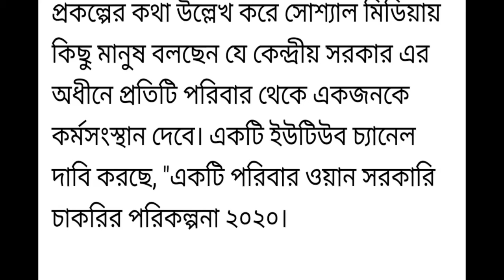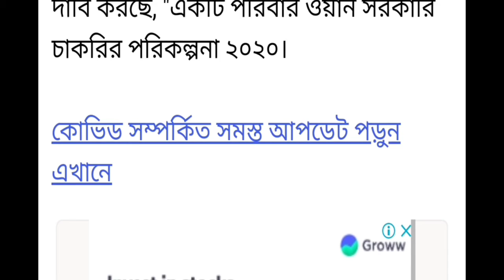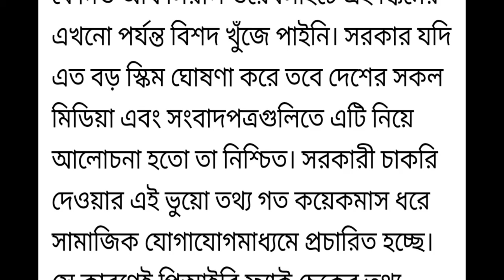কেন্দ্রীয় সরকার কি প্রতিটি পরিবারের একজন সদস্য কে চাকরি দিচ্ছে? one family one job fact check..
কেন্দ্রীয় সরকার কি প্রতিটি পরিবারের একজন সদস্য কে চাকরি দিচ্ছে?মানে ওয়ান ফ্যামিলি ওয়ান জব ফ্যাক্ট চেক...